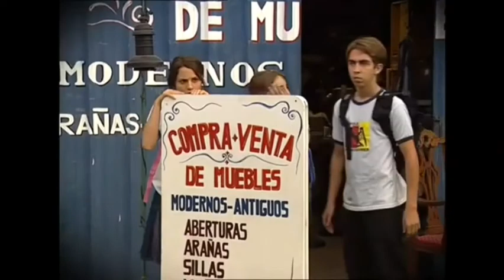Maia y Facha-1ra temporada parte 34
Escenas de Maia y Facha en el capitulo 19 de la primera temporada de Floricienta